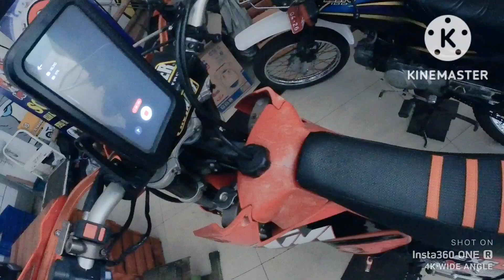KTM EXC 400 2009 si MUNDING 😎💪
Bismillaah
Test Ride si MUNDING as KTM EXC 400